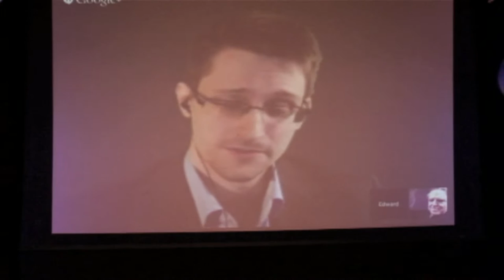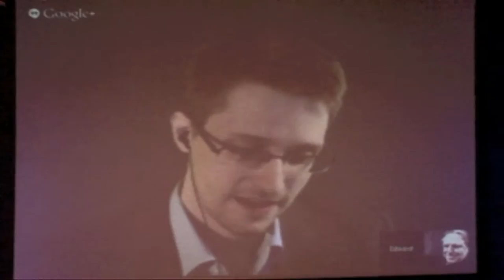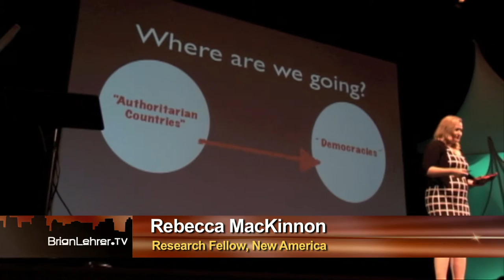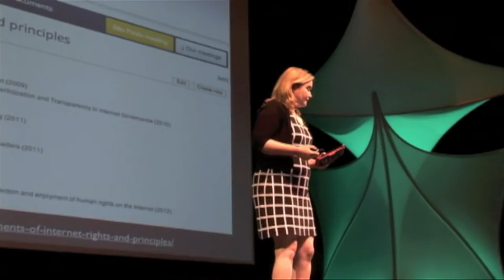BrianLehrer.tv: From Snowden to Rangel: Privacy & Democracy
First, from the Personal Democracy Forum, an internet-activism conference that was held here in NYC on June 5th, NSA leaker Edward Snowden on government spy programs.

Again from PDF, we hear from former CNN reporter, blogger and founder of "Global Voices Online," Rebecca Mackinnon, who is fighting government overreach here and abroad.

Then, the "right to be forgotten" is the concept of a recent European court ruling allowing web users to request Google to remove personal information. To discuss, Danny Sullivan, editor and chief of SearchEngineLand.com, and James Q. Whitman, professor of comparative and foreign law at Yale University.

Once more from PDF, Clay Shirky, NYU writer in residence and author of "Cognitive Surplus" and "Here Comes Everybody."

Last, Charlie Rangel, who has served uptown Manhattan in congress for more than 40 years faces key challenger, Adriano Espaillat who has the lead on the Dominican vote in a now Latino majority district. We call in the political scientists to tell us, does it pay to vote based on one's own race or ethnicity? Joining us, Robert Preuhs, professor of political science at Metropolitan State University of Denver, and Christina Greer, political science professor at Fordham University and author of "Black Ethnics: Race, Immigration and the Pursuit of the American Dream."

Taped: 06-16-14